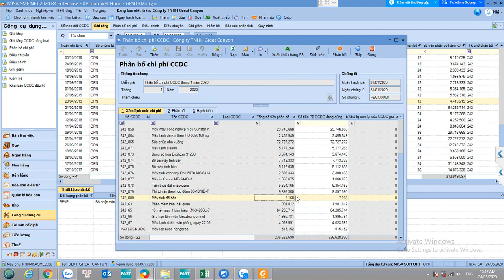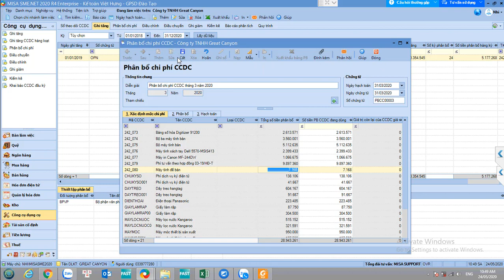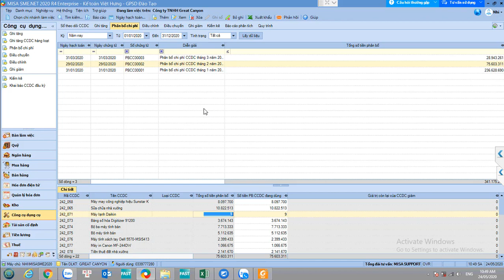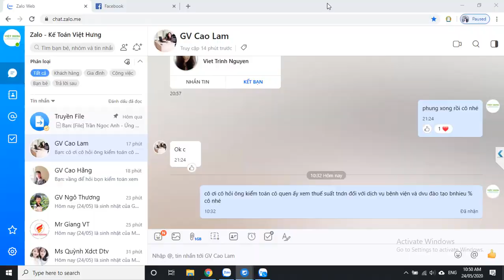Hướng dẫn cách làm kế toán công ty sản xuất túi xách balo tại An Giang |Kế Toán Việt Hưng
Cách làm kế toán công ty sản xuất liên quan đến phương pháp tính giá thành, làm sổ xách mà kế toán viên cần nắm rõ dựa trên ví dụ thực tế từ công ty túi xách balo tại An Giang

- Hoàn tiền: 100% nếu không hài lòng.
- Thời gian học: Vô cùng linh hoạt từ 8h30 - 23h00.
- Số buổi học: Không giới hạn.
- Giáo trình động: Cập nhật liên tục trên website.
- Chứng từ sống: Thật 100%.
- Giáo viên: 100% kinh nghiệm trên 3 năm.
- Hỗ trợ miễn phí: trọn đời.

1. Các khóa học KẾ TOÁN DOANH NGHIỆP

2. Các khóa học KẾ TOÁN HÀNH CHÍNH SỰ NGHIỆP

3. Các khóa học LÝ THUYẾT KẾ TOÁN

4. Các khóa học KẾ TOÁN THUẾ

5. Các khóa học KẾ TOÁN TỔNG HỢP

6. Các khóa học KẾ TOÁN QUẢN TRỊ